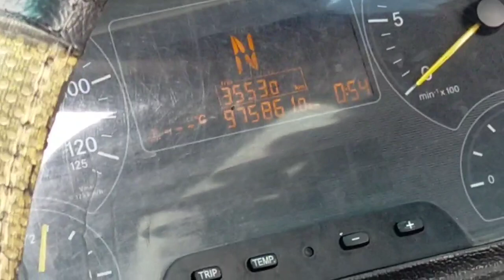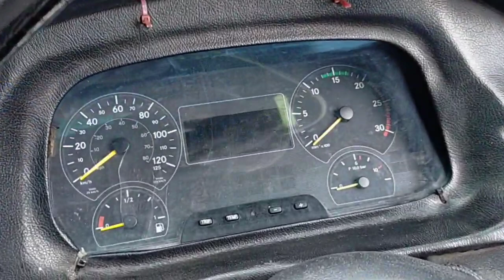TERNYATA "MR"nya....‼️BUS ALS 183 JADI BERANGKAT NGGAK YA... ⁉️